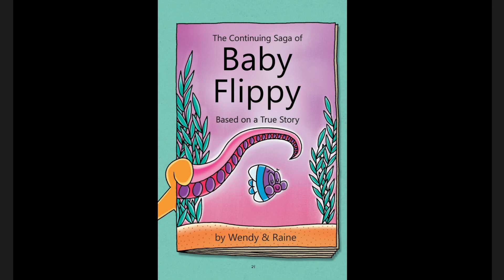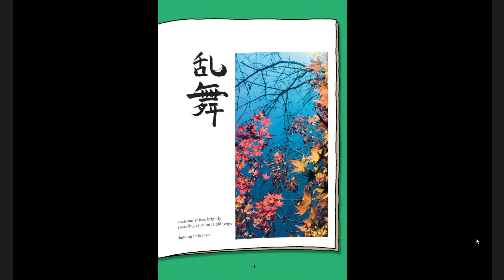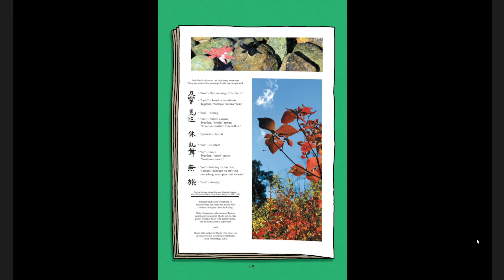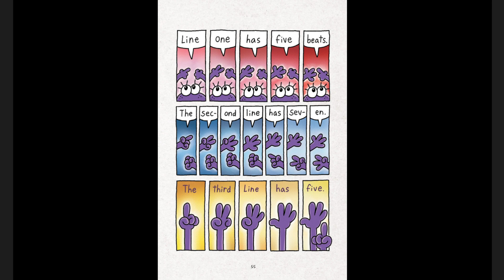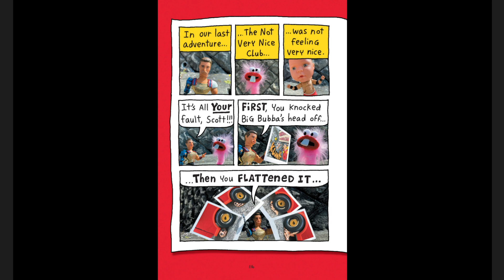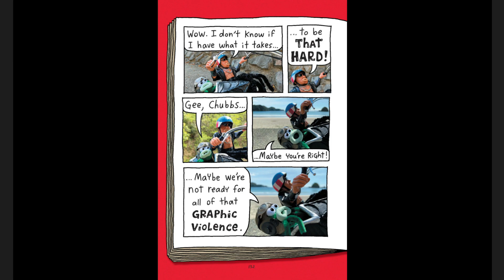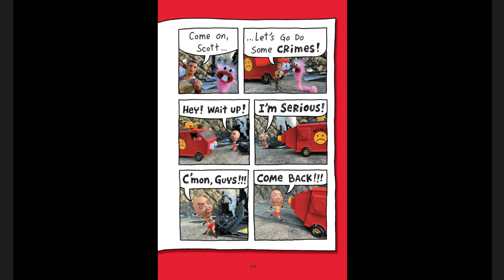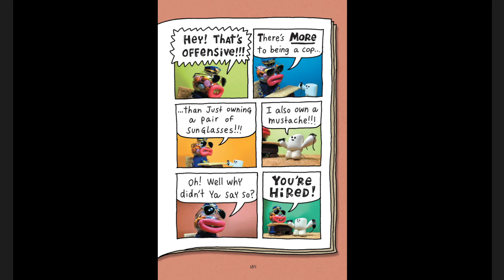Cat Kid Comic Book Club: Collaborations Read aloud | Kavish USA Vlogs.